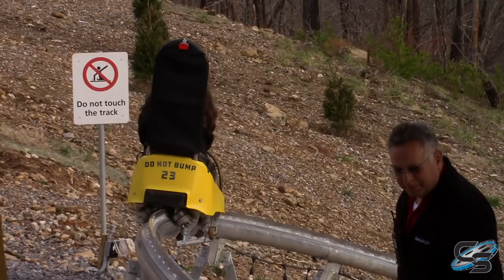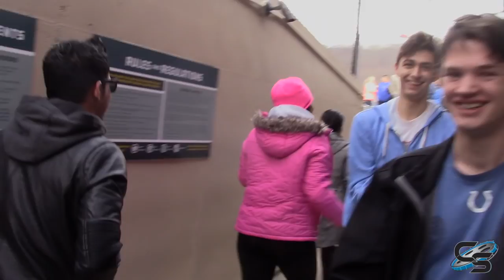Waiting Over an Hour to Ride an Alpine Coaster: Coaster Vlog #253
We decided to head up to Anakeesta in Gatlinburg, Tennessee, on New Years Day, and were greeted with huge crowds! And because their alpine coaster, Rail Runner, is one person per vehicle, it made for a very long line! So how did we entertain ourselves? By cheering people if they went full speed and booing them if they used their brakes!